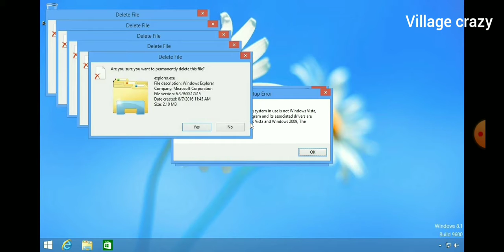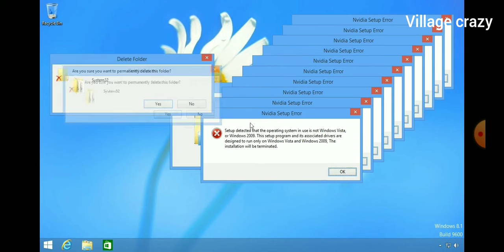windows 8 crazy error build 9600